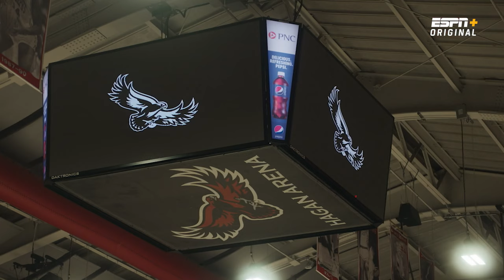Sue Bird tries her hand at being a mascot?! | Sue’s Places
In the latest edition of Sue’s Places on ESPN+, take a look as Sue Bird learns a thing or two of what it takes to be a mascot.